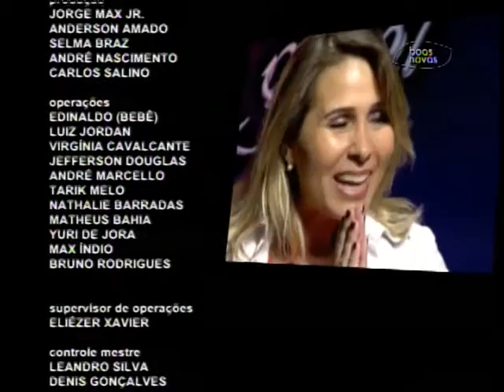Antenados Pergunta - Andréia Sorvetão - (bloco 4 de 4) 27-10-2015